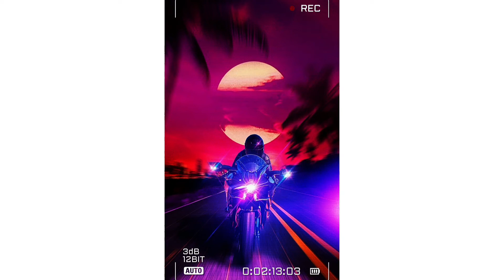Kotodur || Lofi~Remix || Tahsan ||William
Take love❤️🥀

► Song name - Kotodur
► Lyric : Minar
► Singer -  Tahsan

[Lyrics]

ওই দূরের আকাশ আজ রঙ্গিন হলো
বদলে যাওয়া নিয়মে,
তাই বদলে গেছে সব ইচ্ছেগুলো
সঙ্গী করে তোমাকে।

দেখো উড়ছে দূরে কত রঙ্গিন ঘুড়ি
উড়তে থাকা মিছিলে,
আর দেখছি তোমায় দু'চোখ জুড়ে
বন্দী তোমার মায়াতে।

কত দূর, কত পথ
একা একা ছুটে যাওয়া,
দিন শেষে পথের বাঁকে
অবাক হয়ে খুঁজে পাওয়া..
তোমাকে।

ঘুম ভেঙ্গে ওঠা
ভোরের উদাস হাওয়া,
চোখ মেলে তাকিয়ে।
ডানা মেলে ওড়া
স্মৃতির ঘরে ফেরা,
তোমায় জুড়ে হারিয়ে..

কতদূর, কত পথ
তোমাকে।

অনেক অবুঝ চাওয়া,
তোমায় ফিরে পাওয়া,
আঁধার কোথায় পালিয়ে।
মনের গহীন দ্বারে,
সময় কড়া নাড়ে,
আছো তুমি পাশে দাঁড়িয়ে..

কতদূর, কত পথ
তোমাকে।

Lofi Remix : Ahmed Shakib